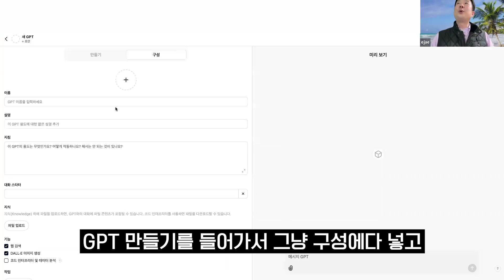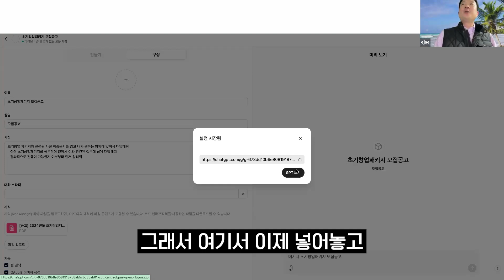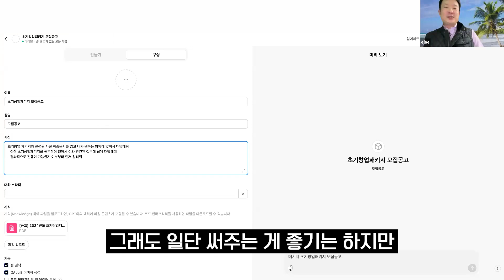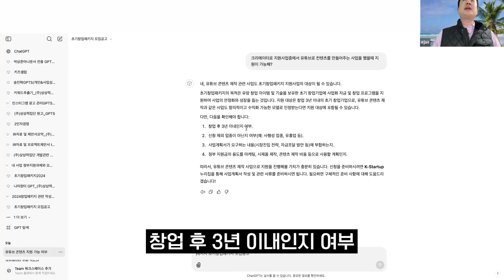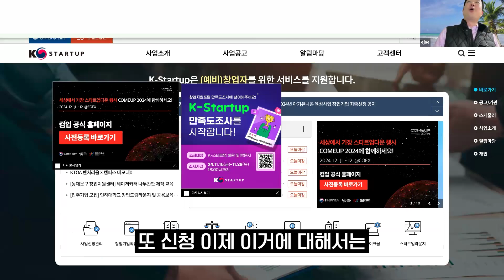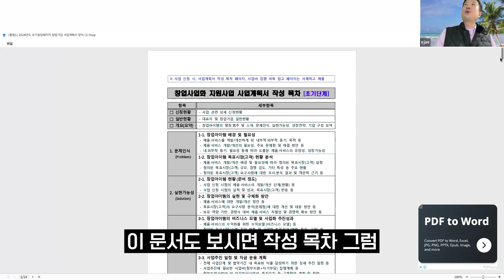AI로 돈벌기, 퍼플렉시티, GPTs 실전 활용법